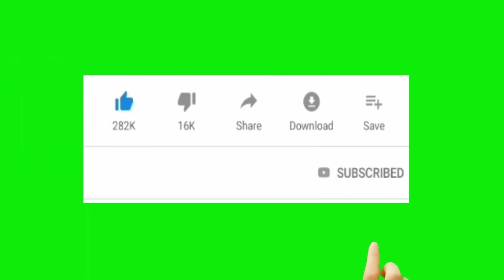Mohunbagan। দল ছেড়ে দিতে পারে দুই প্রধান তারকা।আহমেদ জাউ মোহনবাগানে আসতে পারে।